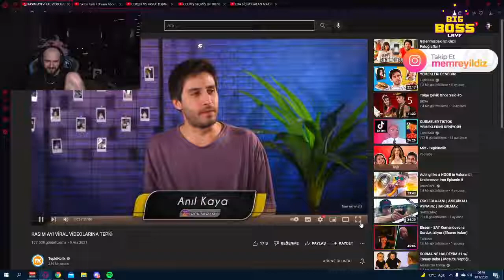Memreyildiz - KASIM AYI VİRAL VİDEOLARINA TEPKİ izliyor ( TepkiKolik)